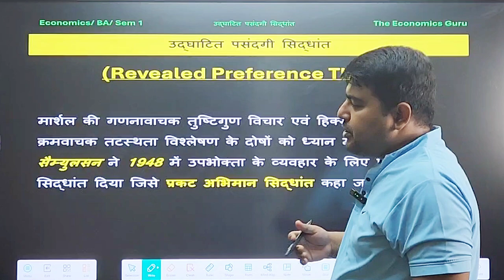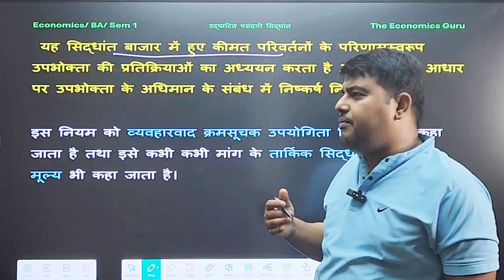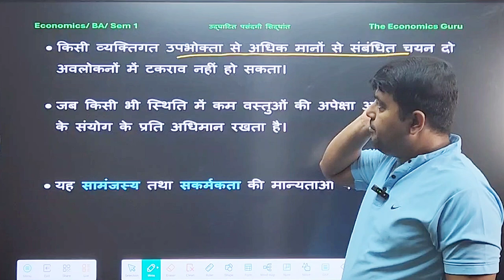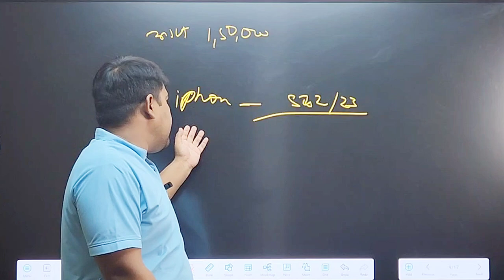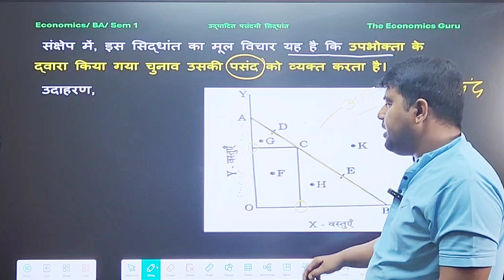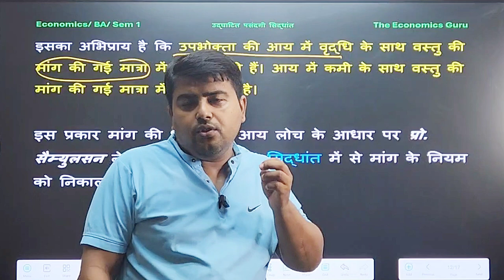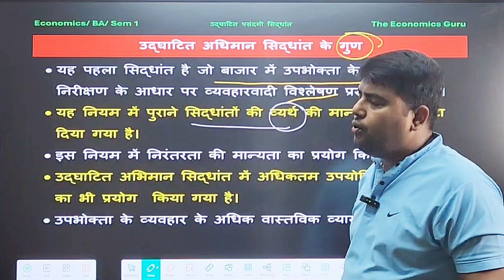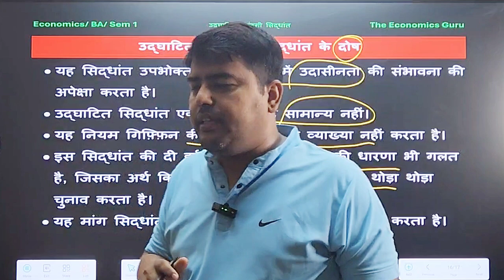उद्घाटित पसंदगी का सिद्धांत । Revealed Preference Theory । BA Economics Sem 1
Lecture 09: Revealed Preference Theory in Hindi। BA Eco Sem 1

यह सीरीज BA ECONOMICS (अर्थशास्त्र) SEMESTER 1 के Paper 1 के सभी महत्वपूर्ण विषयों को विस्तार से नोट्स के साथ समझाया जा रहा है। इसमें आपको रोजाना वीडियो मिलेंगे ।
मैं आपको पेपर 1 और पेपर 2 दोनो के पूरे syllabus को कवर करूंगा।